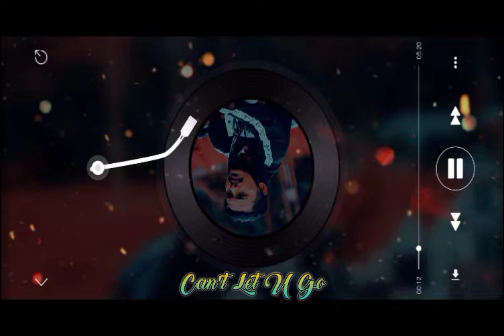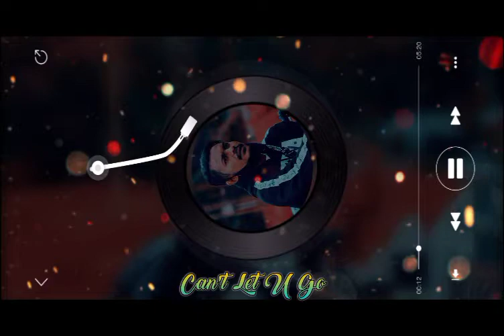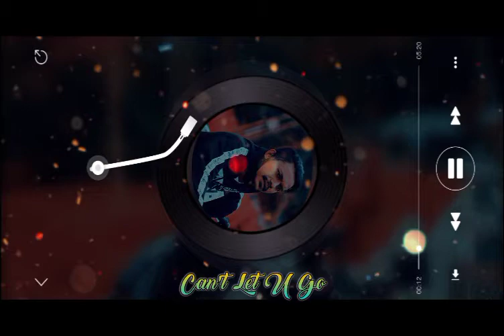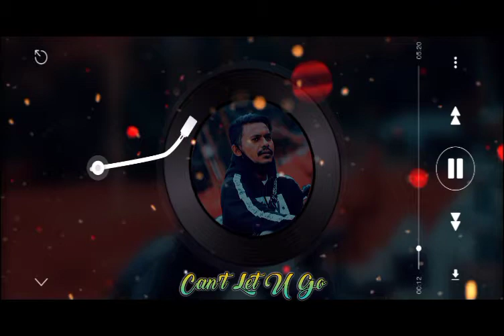Cocok Buat Santai • Ali Gatie - Can't Let U Go [ Chill Remix ]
If friends like the music on my channel

Attention ⚠️
The music on this channel is not mine, I only collect remix music from my friends who have been given permission

Tag 》EastMusic